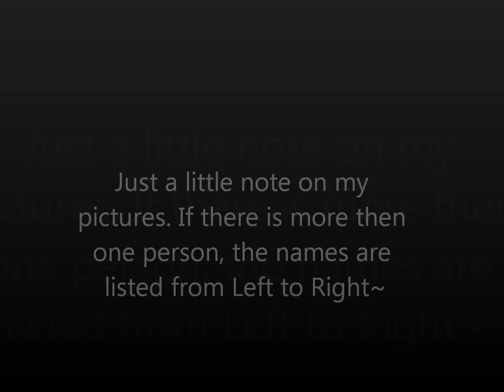Anime Boston 2012 Photos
Pictures from Serahloveztechno from our time at Anime Boston 2012.